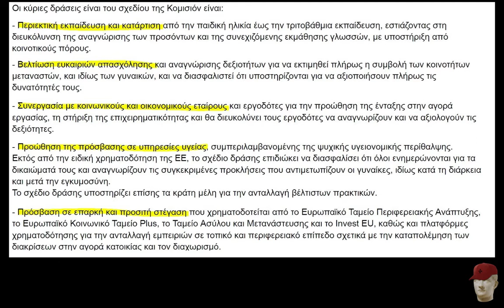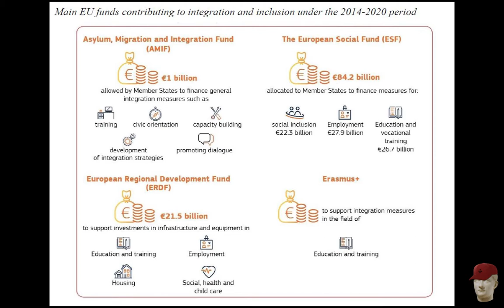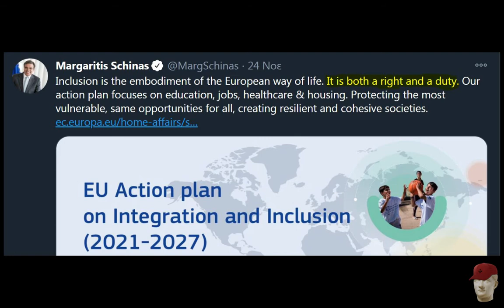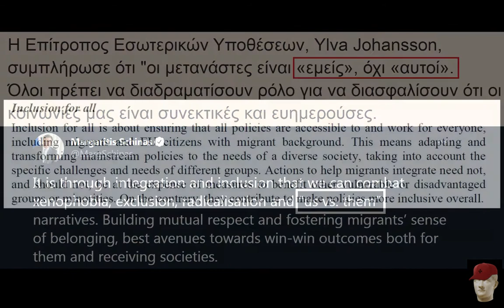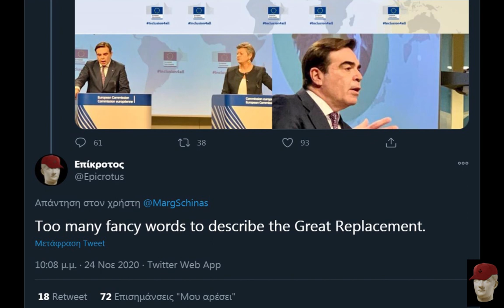Η ΕΕ ως Μηχανισμός Πολτοποίησης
Εγκρίθηκε και νέο σχέδιο δράσης για την "ένταξη" και την "ενσωμάτωση" των μεταναστών από την Κομισιόν. Η ατζέντα προχωρά μέχρι κάποιοι να αφυπνιστούν και να την αναστρέψουν.